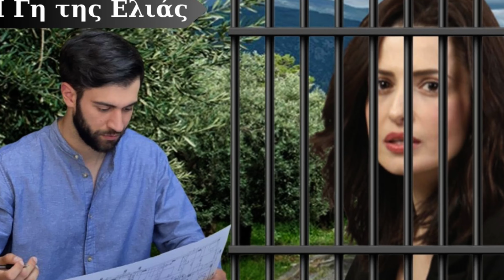Η Γη της Ελιάς Spoiler: ΑΥΤΟΣ ΚΑΙΕΙ ΤΗΝ ΕΥΑ με Ψεύτικη κατάθεση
Rose TV - Η Γη της Ελιάς - Spoiler